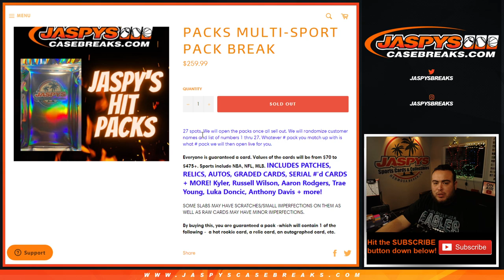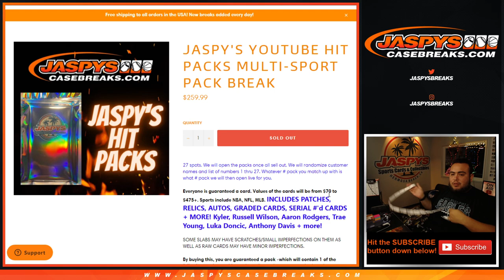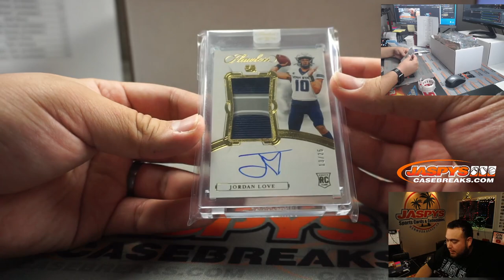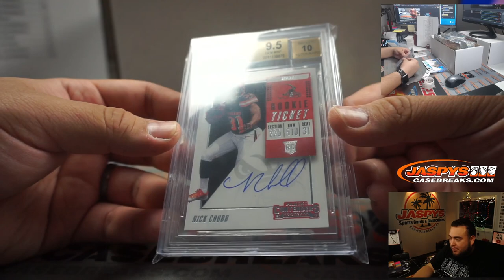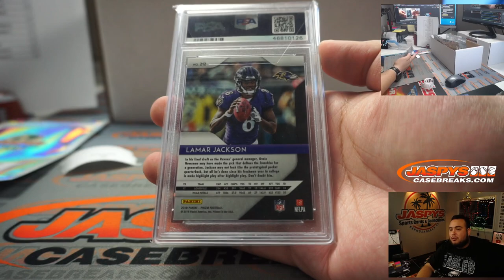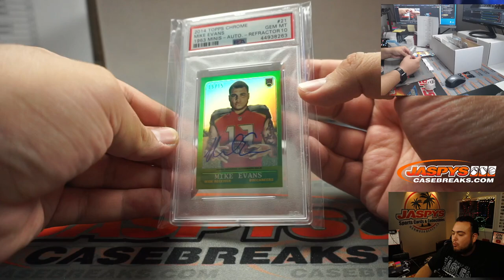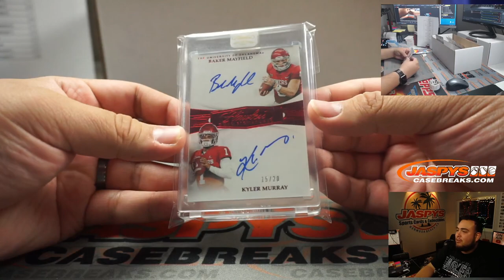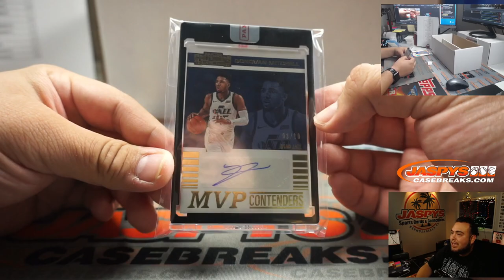SUN. 12/6 - JASPY'S YOUTUBE HIT PACKS MULTI-SPORT PACK BREAK